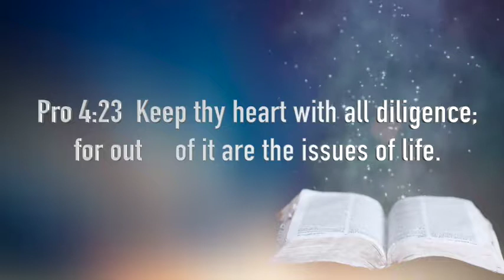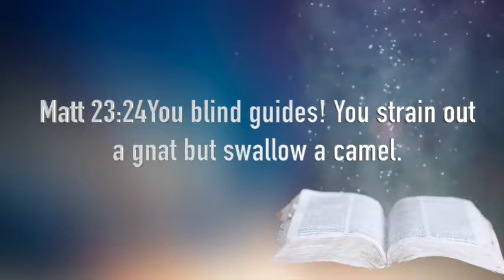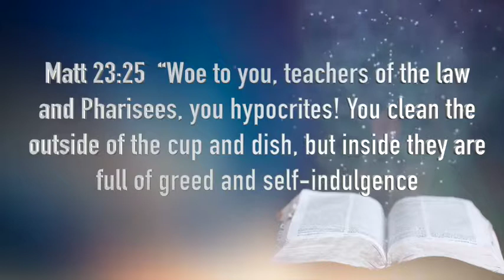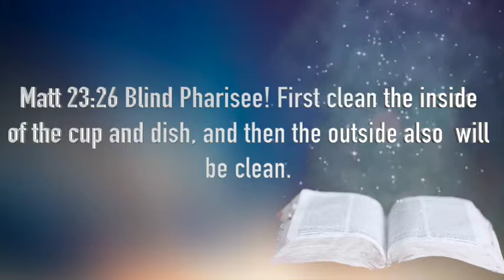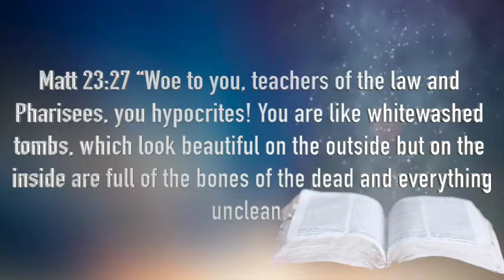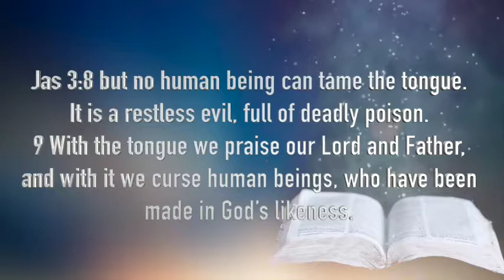PEELING THE MASK PART 1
Ministering Pastor George Obiero
Ray of Light Ministry
Mombasa